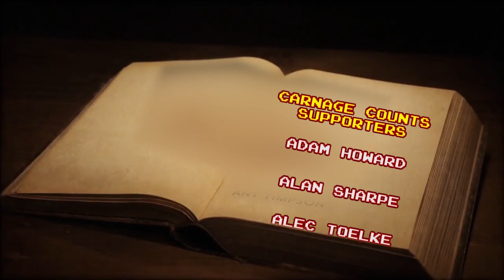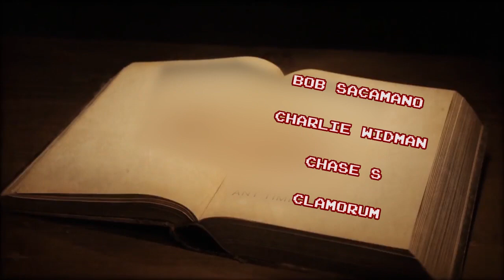Ghoulies (1984) Carnage Count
Welcome to Carnage Counts, where we count and compare death in television shows and movies!  Today we are covering Ghoulies!
🎥 To Watch this Film